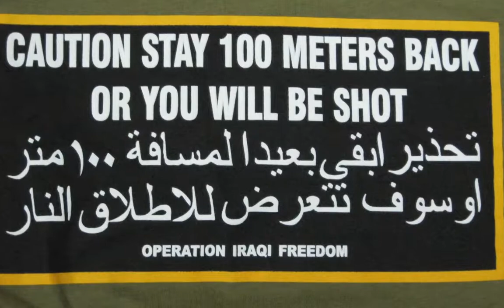Frank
Frank as a soldier